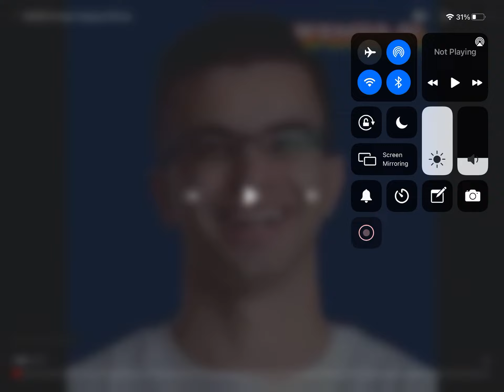NickEh30 sings chug jug with you